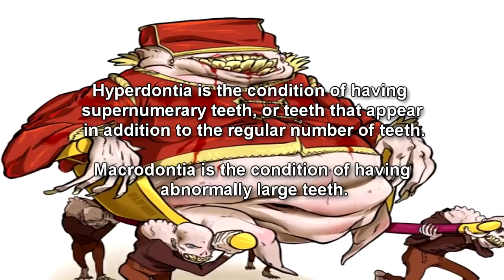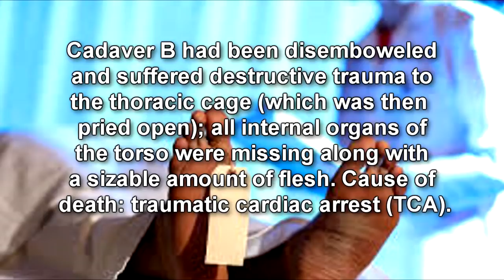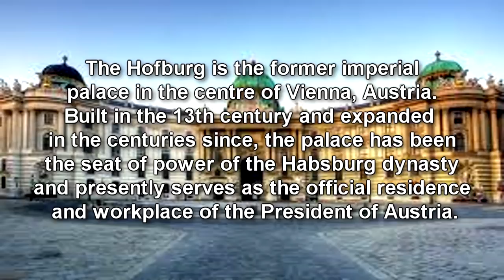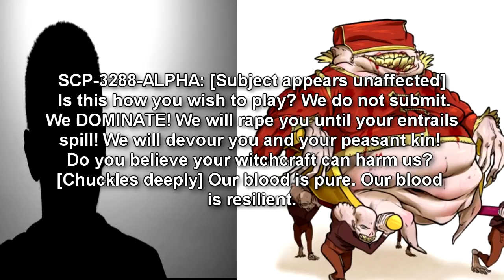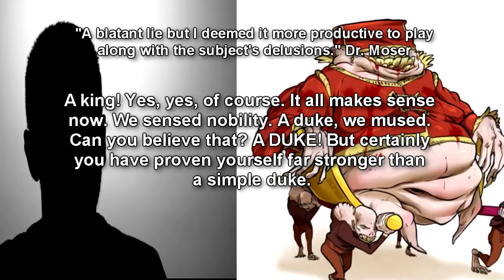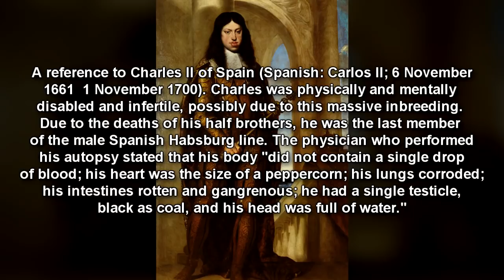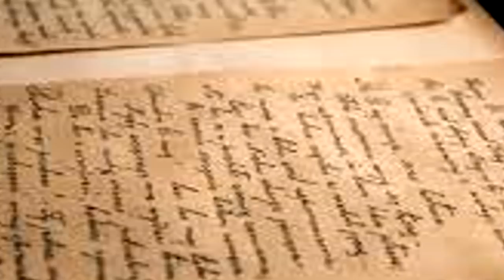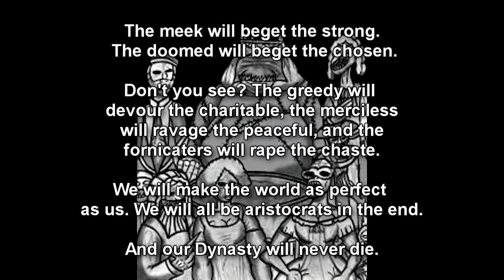SCP-3288 The Aristocrats - Cannibalistic Inbred Humanoids of the Habsburg Line (SCP Readings)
This SCP reading video is about SCP 3288 "The Aristocrats", a very dangerous breed of human who seeks to replace humanity with their own and also use people as food. Seems to have originated from the House of Habsburg. TheRiceandCake as Dr. Elizabeth Varga. SCP-3288 designates a highly predatory species or subspecies of the genus Homo (Homo anthropophagus). SCP 3288 display a number of abnormal characteristics and behaviors that distinguish them from the baseline species. These abnormalities are primarily the result of excessive inbreeding but without the increased chance for certain recessive or deleterious traits, especially those related to infertility, higher infant and child mortality, and loss of immune function. These detrimental traits have not been only negated but inversely amplified, resulting in longer lifespans, increased resistance to disease, and anomalously high levels of fertility.

The Foundation became aware of SCP-3288 while investigating reports of unexplained disappearances in Vienna. It was discovered that these incidents occurred in close proximity to sewer holes and access tunnels and primarily targeted the most vulnerable of the population such as prostitutes, unsupervised children, transients, and inebriated or otherwise indisposed individuals.

Charcoalman provided much of the artwork for the SCP 3288 video

Table of Contents:
00:00 Special Containment Procedures / Description
05:54 Field Logs
18:52 SCP-3288 Alpha Interview Log
25:53 Excerpts from the journal of Leopold I
34:22 Addendum 09/23/2016
35:22 SCP-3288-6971: Interview Log (09/24/2016)

Written by Metaphysician